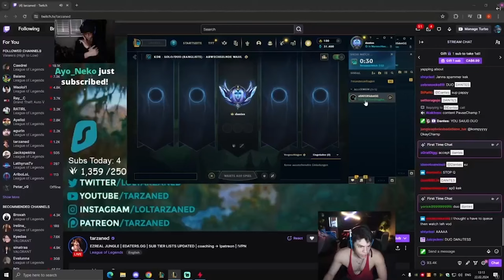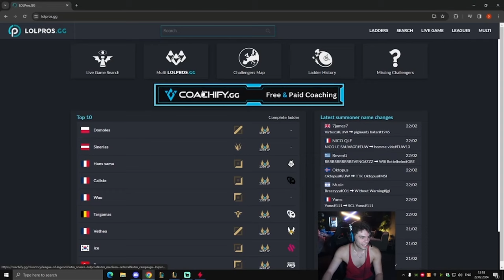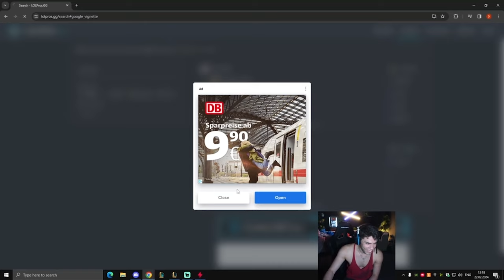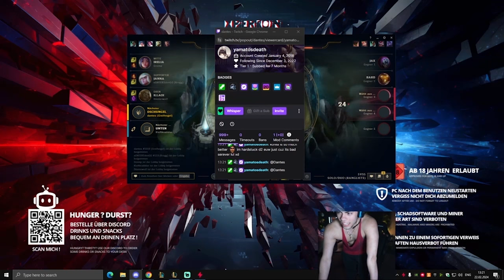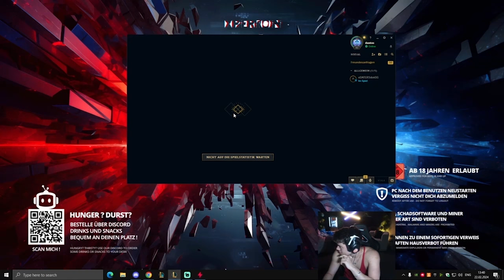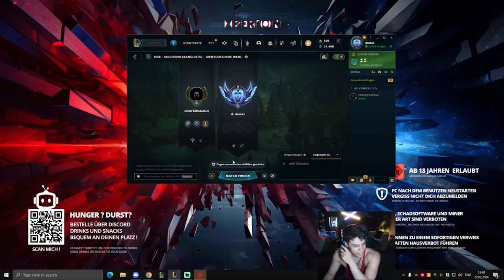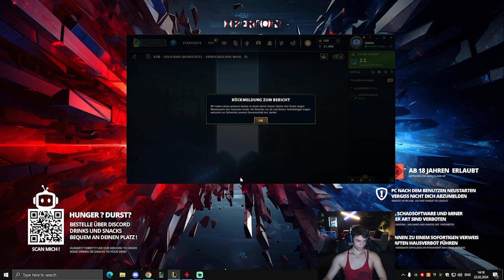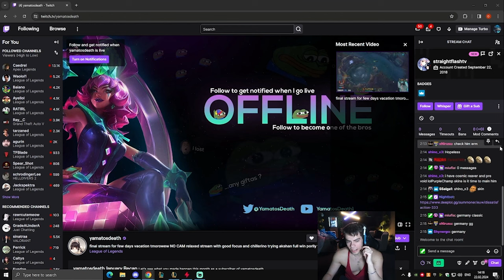tarzaned vs yamato beef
8:17